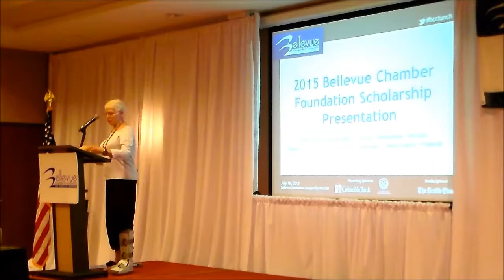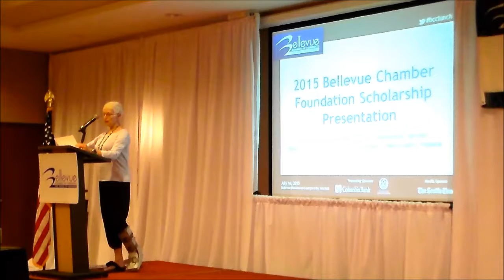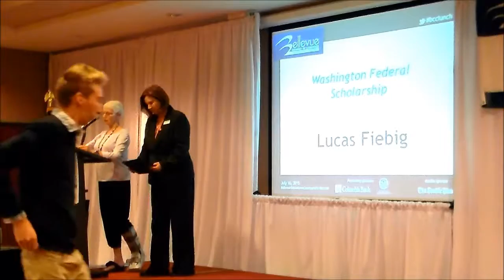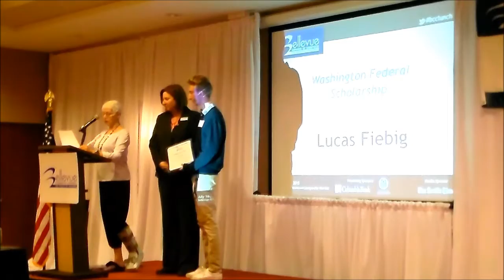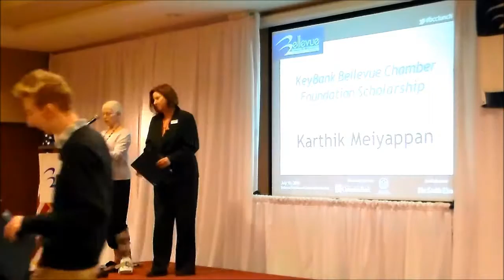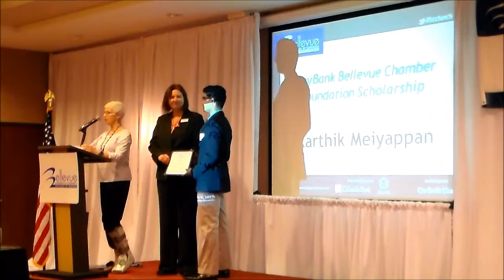2015 Bellevue Chamber Foundation Scholarship Presentation